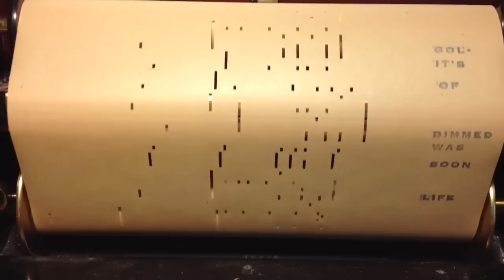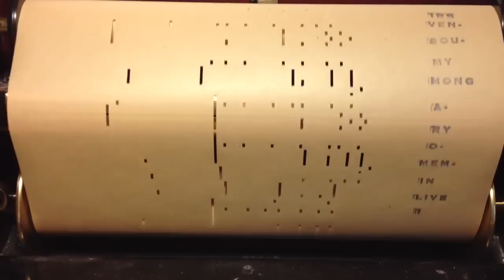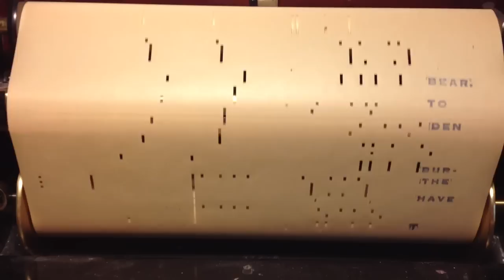Among My Souvenirs